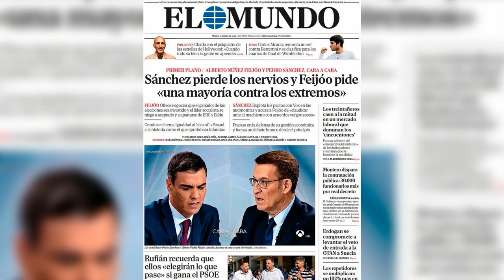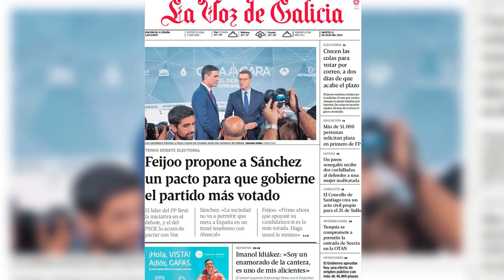💥TODAS LAS PORTADAS DESPUÉS DEL DEBATE: FIN DEL SANCHISMO💥